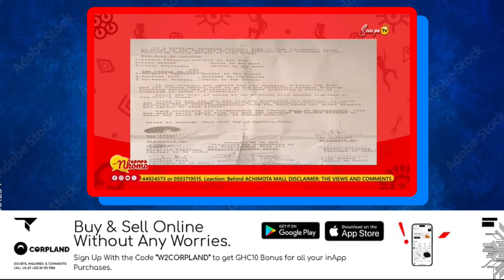SOMPA OHENENI Exposes Shocking 75,000 CEDIS Taxi Driver Payment!